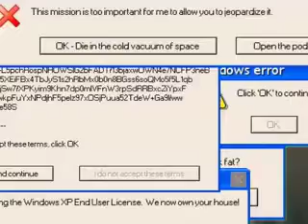(YTP) Little Boi Sad Hes On Naughty List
Hello Everyone My Name Is Neo I’m Just Another Person Following My Passion And Creating Content Hope You Enjoy!